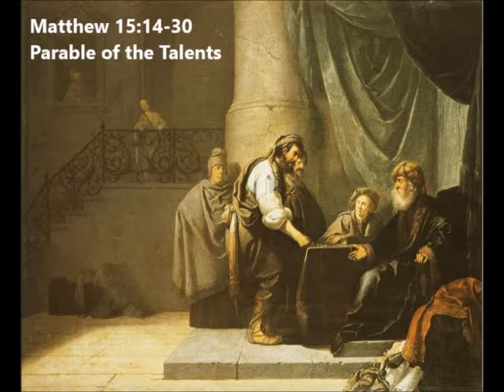Worship Pentecost 24 November 15, 2020